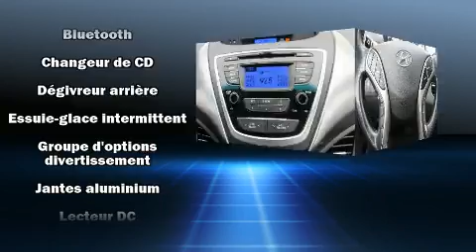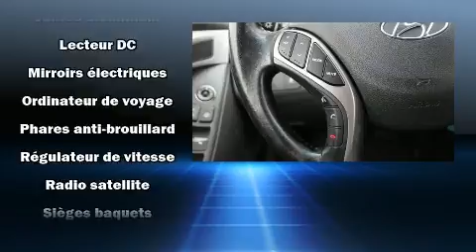2013 Hyundai Elantra in Montréal, QC H4B 1V2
Les amateurs de conduite adorent la Hyundai Elantra 2013. Affichant moins de 70 000 km au compteur, cette berline 4 portes met la priorité sur le confort, la sécurité et son côté pratique. Grâce à la souplesse de son moteur 4 cylindres de 1,8 litres, les passages de vitesses se font tout en douceur, vous serez aussi rassuré par son système du contrôle dynamique de la stabilité. Ce modèle possède toutes les caractéristiques raffinées auxquelles Hyundai nous a habitués: des phares à extinction temporisée, l'ouverture automatique de la glace du conducteur, des essuie-glaces intermittents, un ordinateur de bord, un afficheur de la température extérieure, une banquette arrière à dossiers rabattables séparés, et beaucoup plus. Le système audio comporte un lecteur CD à compatibilité MP3, et 6 haut-parleurs qui enveloppent l'habitacle d'une ambiance sonore incomparable. Hyundai a mis la sécurité des occupants au coeur de ses préoccupations avec les équipements suivants: coussins gonflables à l'avant avec détecteur de poids du passager, coussins gonflables latéraux à l'avant, système antipatinage, la mise hors de fonction du système d'allumage, et freins à disque aux 4 roues avec antiblocage. Le dispositif d'assistance au freinage applique une pression supplémentaire sur les freins lorsqu'il détecte une situation d'urgence. Voici un véhicule d'occasion certifié qui a passé haut la main l'exigent processus de certification de Hyundai, qui comprend une inspection rigoureuse en 150 points! Ce qui nous rend fiers, c'est vous offrir uniquement des véhicules de grande qualité. N'hésitez pas à nous appeler.